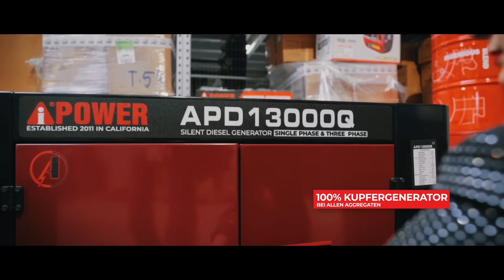AiPower Stromaggregate Stromerzeuger, Diesel für Brownout Blackout und die Hausabsicherung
In diesen Video, zeigen wir euch einen kurzen Einblick, in die AiPower Diesel Stromaggregaten, hier zeigen Stromerzeuger, speziell für Ademax Hergestellt mit zB. Generatoren mit 100% Kupferwicklung, die durch eine spitzen Qualität herausstechen.
In weiteren Videos, stellen wir die Diesel und die Inverter näher vor.

Wir versuchen so, ohne große Lieferschwierigkeiten, immer genug Ware da zu haben, um auf einen eventuellen Blackout, Brownout vorbereitet zu sein und unsere Kunden zuverlässig zu beliefern.

Ademax Deutschland GmbH & Co. KG wurde im Jahr 2008 von Andreas Joachim gegründet. Wir arbeiten mit von uns sorgfältig ausgewählten Lieferanten in Frankreich, Spanien, Italien, Polen und Deutschland zusammen und legen höchsten Wert auf Qualität und faire Preise.

Unser Produktsortiment erstreckt sich von Stromaggregaten für den Heim- und Handwerkerbedarf über Zapfwellengeneratoren bis hin zu Industriestromaggregaten. Darüber hinaus vertreiben wir Werkzeuge und Heimwerkzubehör.

Für alle Produkte in unserem Sortiment garantieren wir eine sehr lange Ersatzteilversorgung. Zu unseren Marken zählen CAT, BLACK + DECKER, HYUNDAI, Dewalt, ITC Power, Kompak, Könner & Söhnen, FOGO, ENERGY, GREEN POWER, FEESER, AiPower, Ecoflow, sowie unsere Eigenmarke ADEMAX für individuelle Sonderanfertigungen, die bei unserem deutschen Hersteller in Berlin gefertigt werden. Die Stromaggregate der Marke Black + Decker vertreiben wir seit 2022 exklusiv für Europa.

Auch gesellschaftliches Engagement zählt in unser Tätigkeitsfeld.  Unter anderem lieferten wir in Zusammenarbeit mit der christlichen Hilfsorganisation "FriedensBote e.V." im September 2014  zwölf Stromerzeuger aus unserem  Angebot - teilweise als Spende - in die von kriegerischen Auseinandersetzungen gebeutelte Ostukraine.

Ebenfalls als Spende sandten wir ein Notstromaggregat an ein Startup-Unternehmen nach Kambodscha – ein Kletterpark, der einheimischen Kindern freien Eintritt gewährt.  Auf Grund häufiger Stromausfälle ist die Notversorgung dort schon aus Sicherheitsgründen dringend geboten.

Wir haben im Sommer 2021 im Ahrtal viele Aggregate selber ausgeliefert, und das bis spät in die Nacht, da Speditionen nicht gefahren sind. Die Produkte im Wert von zirka 40.000 Euro spendeten wir und verteilten sie an die Bedürftigen.

Den Mannschaftssport in der Region fördert unser Unternehmen seit einigen Jahren durch Sponsoring der Basketball-Regionalligamannschaft TUS Red Devils Bramsche. Seit der Saison 2017/2018 tritt das Team mit uns als Namenssponsor an (Ademax Red Devils Bramsche). Ab der Saison 2019/2020 laufen die Basketballmänner der Warendorfer Sportunion mit dem Ademax Schriftzug auf Ihren traditionellen roten Trikots auf.

Seit Saison 22/23 sind wir nun auch Offizieller Namenssponsor der 1. Regionalliga Basketball Mannschaft vom TVI Ibbenbüren "ADEMAX BALLERS", wir freuen uns auf eine lange Zusammenarbeit.

Inzwischen sind wir erstklassig! Nicht nur, was die Qualität unserer Produkte und den Service anbelangt. Ademax sponsert in der Saison 2020/2021 die GiroLive-Panthers Osnabrück. Das Team tritt in der 1. Damen Basketball Bundesliga an. Gerade in Corona-Zeiten fühlen wir uns verpflichtet, den Sport am Leben zu halten.

Seit 2021 sind wir selbst auf  Youtube und Instagram professionell präsent: Ademax Deutschland beziehungsweise a_d_e_m_a_x. Zu unseren Kunden zählen beispielsweise gemeinnützige Einrichtungen wie das Technische Hilfswerk, das Deutsche Rote Kreuz sowie Feuerwehren und auch die Bundeswehr.

Seit März 2020 sind wir im Spatzenweg 7 in Emsdetten mit einem Warenlager und einem Ausstellungsraum ("Der Vogel", passend zum Spatzenweg) vor Ort. Für Besichtigungen oder informative Gespräche ist eine vorherige Absprache optimal (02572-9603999, ). Im Laufe des Jahres 2022 vergrößern wir unsere Büros sowie die Lager- und Verkaufsfläche um mehr als das Doppelte.

Seit dem  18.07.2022 finden Sie unsere Büros, Lager und Showroom in 48480 Spelle, Löchteweg 13. Gleichzeitig schließen wir in Lienen und Emsdetten unsere Sitze.

Mittlerweile sind wir für Sie mit mehr als zehn Mitarbeitern in Deutschland aktiv. In Frankreich sind es mit der Firma F.B.I. mehr als fünf.

Um die Ademax Produkte für die Kunden noch zweckmäßiger und attraktiver zu gestalten, ist der Diplom-Ingenieur Sergei Wagner seit Sommer 2019 mit im Team. Als Produktmanager bringt er sein Know-how für Entwicklung und Design in das Unternehmen ein. Seit 2022 ist Sergei Wagner der Technische Direktor.

Eines unserer obersten Ziele ist die persönliche Kundenbetreuung. Unser Wunsch ist es, jeden Kunden bestmöglich zu beraten.  Unsere Berater sind Montag bis Freitag von  9:00 Uhr - 24:00 Uhr und Samstag/Sonntag 10:00 Uhr bis 17:00 Uhr für Sie da. Wir freuen uns, Sie in unserem Onlineshop begrüßen zu dürfen.

Andreas Joachim und Team Ademax